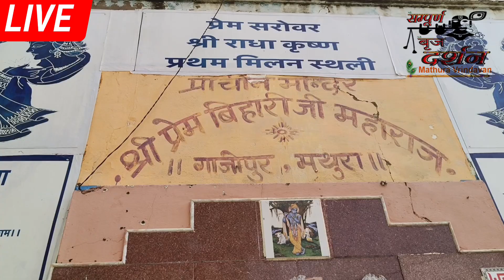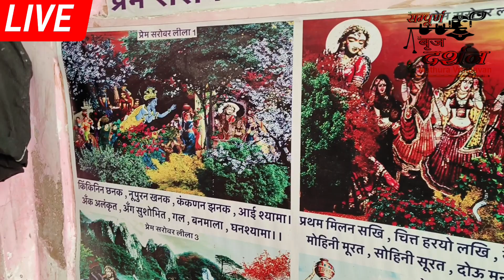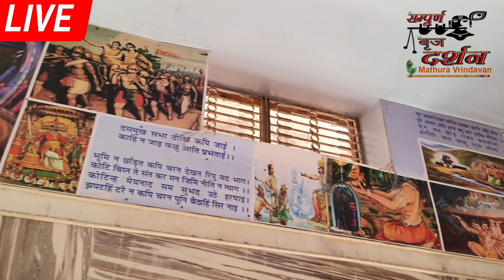प्रेम सरोवर प्रेम बिहारी जी | Kankroli Shri Vallabhachary ji karayi ja rahi 84 Kos Yatra10000 भक्त​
10000 भक्तो के साथ 84 कोस परिक्रमा ने प्रेम सरोवर में आचमन किया प्रेम बिहारी जी और सुदामा जी के दर्शन भी प्राप्त किये ओर आगे के लिये प्रस्थान किया
84 kos parikrama jo Kankroli Shri Vallabhachary ji dwara karayi ja rahi jo Parikrama 10000 Log kar rahe hai Shri Dr. Vagis Kumar Baba ji dwara karayi ja rahi hai
is sthan par hai Shri Krishna Ke Bal Sakha Sudama Ji ka mandir sudama ji ka mandir apko bahut hi kam mandiro mai dekhne ko milta hai is liye yaha par apko bahut hi parma sukh ki prapti hoti hai yaha par sudama bhi pooje jate hai.
Yahi wo sarover hai jaha radha rani ji krishna ke virah mai royi thi. Prem Sarovar ke naam se yaha sthan hai yaha par apko Prem Bihari ji ke darshan bhi prapt honge.
प्रेम सरोवर प्रेम बिहारी जी